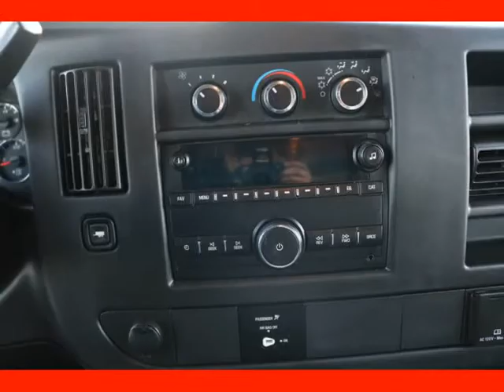2015 Chevrolet Express Commercial Cutaway 3500 Van 139" (BALTIMORE, Maryland)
AUTO POINT USED CARS
8302 PULASKI HWY
BALTIMORE